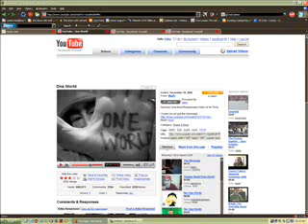The YouTube Video Awards and the lack of a certain video...